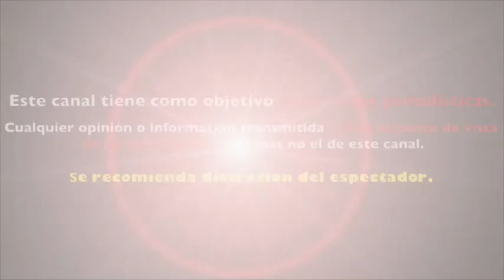THALIA le RESPONDE a MHONI VIDENTE por PREDECIR su MILLONARIO DIVORCIO